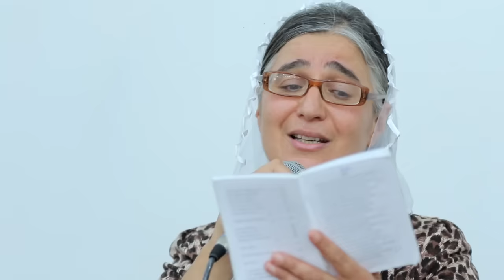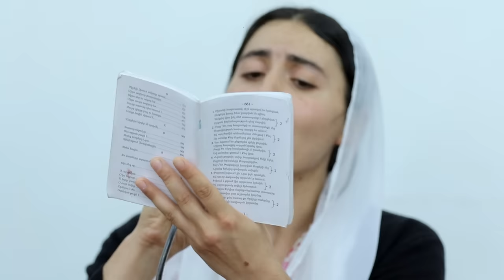Անգութ աշխարհում սեր չի մնացել / Eva Makaryan,Armine / Հանքավան 2016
Անգութ աշխարհում սեր չի մնացել
Հույսն ու հավատքն է կարծես վերացել

Պաշտելի Հիսուս Խոսքդ է կատարվում
Մարդկանց սրտերի սերն է սպառվում(2)

Դե արի արի սիրելի մեր Տեր
Սուրբ Հոգուդ ձեռքով Քո Հոր Սերը բեր(2)

Երկնային հանդերձ Դու մեզ պարգևիր
Դրա հետ նաև հույս հավատք ու սեր

Որ փորձության մեջ լինենք հաղթական
Իսկ բանակիդ մեջ հզոր մարտական(2)

Շուտով գալու եմ ձեզ Իմ մոտ տանեմ
Փառահեղորեն Գահիս մոտ հանեմ

Միշտ պատրաստ եղեք Իմ սուրբ  գառնուկներ
Երիտասարդներ ծեր ու մանուկներ(2)

Սուրբ Հոգուդ ձեռքով Քո Հոր Սերը բեր